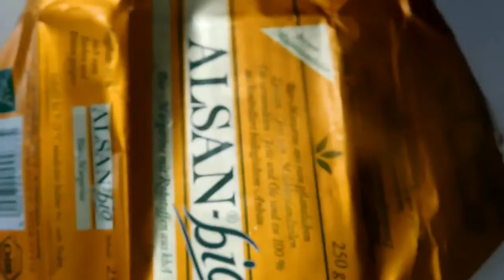Χριστουγεννιάτικο Σοκολατένιο Ψωμί Αστέρι 🌟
φανταστικό γλυκό Χριστουγέννων

Ingredients🇬🇧🇬🇷
For dough

80 g vegan  butter
9 g yeast
250 g vegan vanilla milk, at room temperature
100 g granulated sugar
450 g all-purpose flour
salt, some

80 g cocoa
100 g powdered sugar
100 g vegan vanilla milk

80 γρ. vegan βούτυρο
9 γρ. μαγιά
250 γρ. vegan γάλα βανίλιας , σε θερμοκρασία δωματίου
100 γρ. ζάχαρη κρυσταλλική
450 γρ. αλεύρι γ.ο.χ.
αλάτι, λίγο

100 γρ. vegan γάλα βανίλιας
80 γρ. κακάο
100 γρ. άχνη ζάχαρη